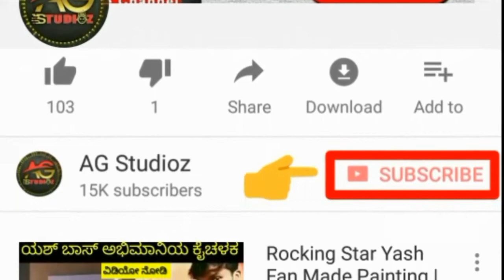ಕಳ್ಳತನ ಮಾಡಿ | ಸಿಬ್ಬಂದಿ ಗೆ ಸಿಕ್ಕಿ ಬಿದ್ದ | ತುಳ್ಸಿ ಪ್ರಸಾದ್ | Exclusive Video KFI Updates